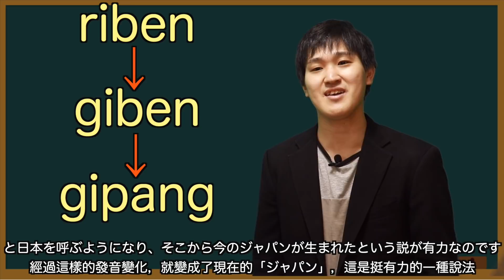【中日字幕】にほんorにっぽん？日本人為你仔細講解“日本”的兩種讀法